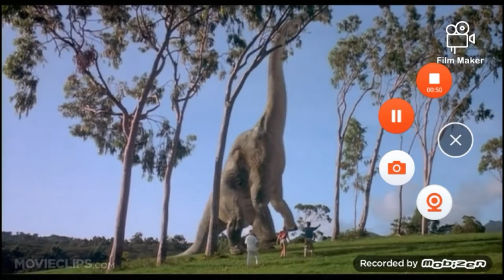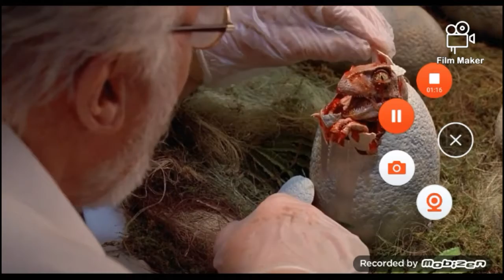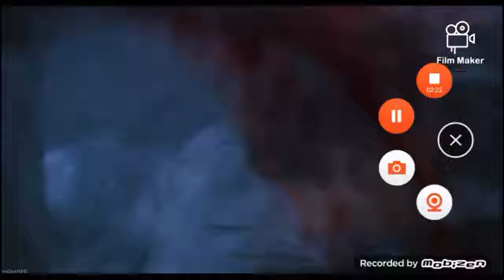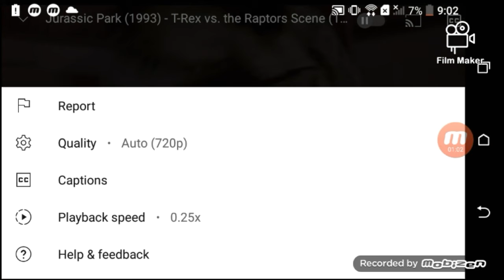(YTP) Urass Park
made with the movie Jurassic Park (note this is my first ytp so you can expect it to be crappy)